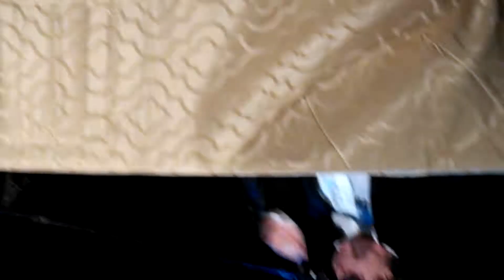Michael Troy as Elton John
I kept flipping the camera